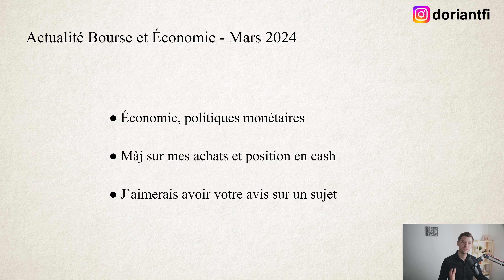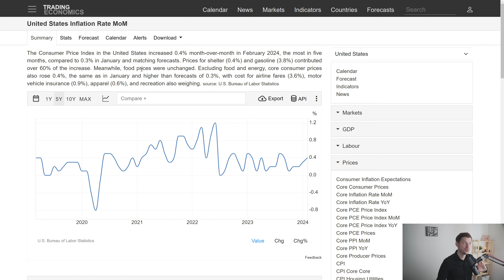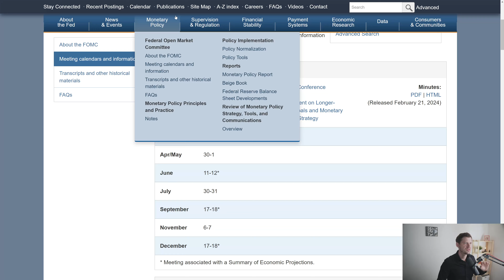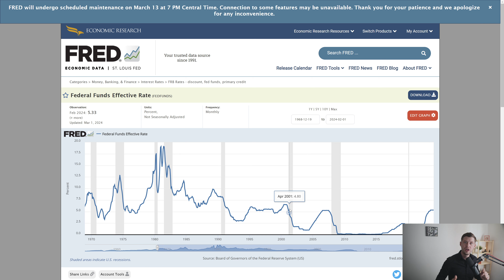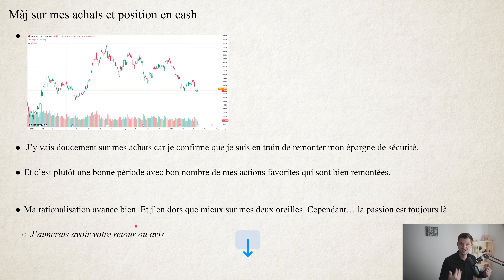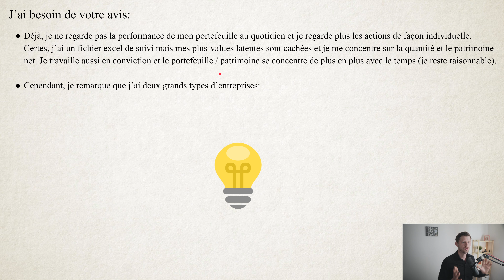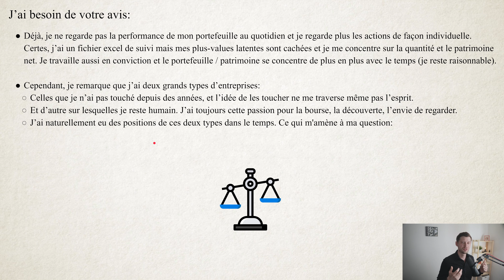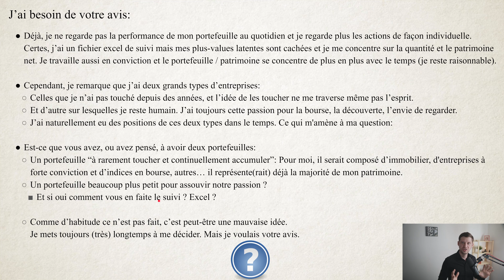Actualité Bourse et Économie | Inflation | Mes achats | J’ai besoin de votre avis…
Actualité Bourse et Économie | Inflation | Mes achats | J’ai besoin de votre avis. On en parle en vidéo.
🎓 Pour débuter | Formation offerte sur les bases pour commencer à investir en bourse

✓ Sommaire
00:00 - Introduction
00:23 - Actualité économique, inflation, etc
04:03 - Mes achats en Bourse sur Mars 2024
05:40 - J’ai besoin de votre avis…
09:13 - Conclusion

Le guide pour investir en bourse, gérer ses finances et augmenter ses revenus.

Si tu as des questions ou si tu veux profiter des dernières offres, tu peux m’écrire sur Instagram

— Autres —

— Avertissements —